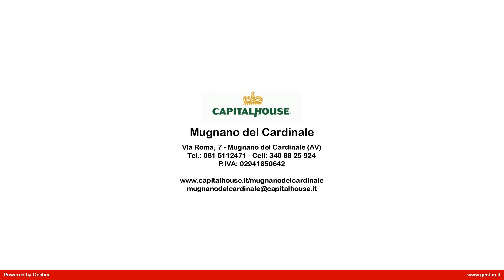Appartamento in Vendita a Mugnano del Cardinale (AV)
PRENOTA IL TUO APPARTAMENTO.

A Mugnano del cardinale av proponiamo in Vendita Appartamenti in costruzione ultima generazione con balconi, terrazzi e giardino.

Il Parco si trova a pochi passi dall  uscita del casello autostradale di Baiano. In un  area a forte carattere residenziale, ma immersa nel verde, i quattro edifici di IGV si delineano con una composizione

architettonica di altissimo livello, creando soluzioni abitative funzionali ed ecosostenibili e ponendo un particolare accento sulla connessione tra lo spazio abitato e quello esterno.

Il parco si compone di 4 edifici, ognuno dei quali ospita 6 unità immobiliari, due per ogni piano, per un totale di 24 appartamenti.

Ogni unità dispone di un box auto e di una cantinola, posti al piano interrato degli edifici.

L  ingresso al complesso è, chiaramente, riservato ai soli condomini, i quali, inoltre, tramite viali pergolati disposti tra un edificio e l  altro, possono accedere all  area verde attrezzata, di pertinenza dell  Irpinia Green Village.

In quest  area di più di 1.600 metri quadrati trovano posto un parco giochi per i più piccoli, un campo di Padel e una pista di atletica. Il tutto immerso tra alberi e diverse fioriture e rigorosamente accessibile anche a persone con diversa mobilità.

GLI APPARTAMENTI AL PRIMO PIANO  SONO COSI COMPOSTI:
salone-cucina , tre camere da letto, doppi acc.ri, con 45 terrazzo, box auto di 20 mq e cantinola di 10 mq

Per ulteriori informazioni o per prenotare una visita, non esitate a contattarci al 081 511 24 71 / 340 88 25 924 o tramite email all'indirizzo .

Siamo disponibili per fornire tutte le informazioni necessarie e assistervi nel processo di acquisto di questa eccellente opportunità immobiliare.